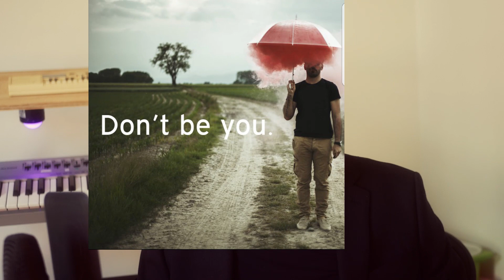Open Letter to the Games Industry...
Let's be better.